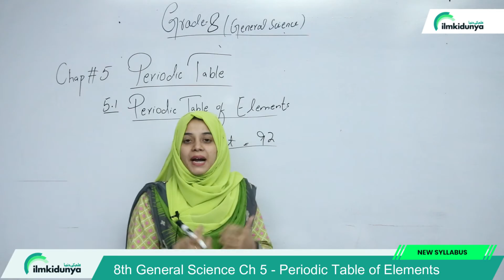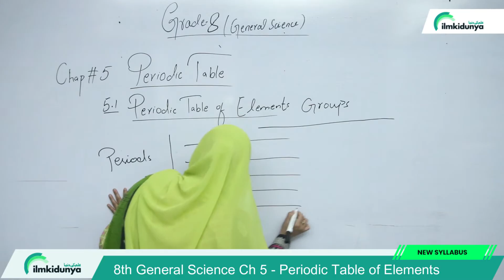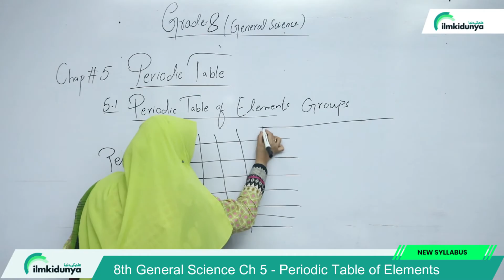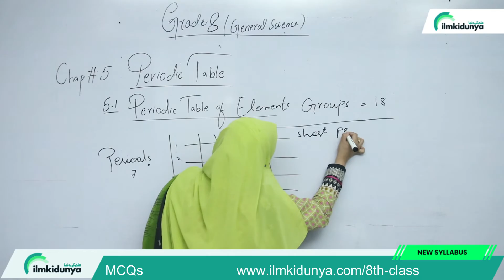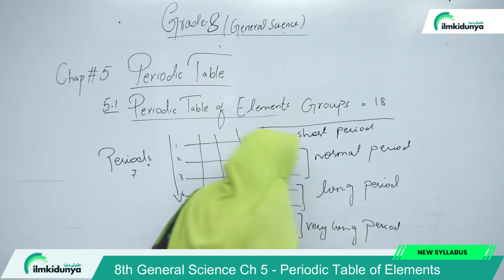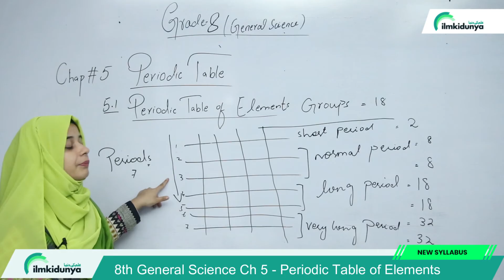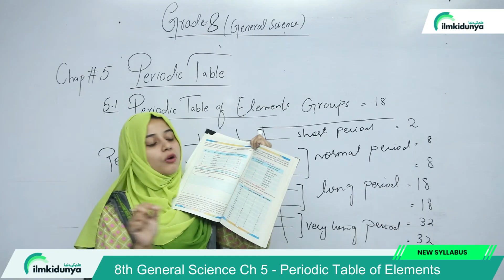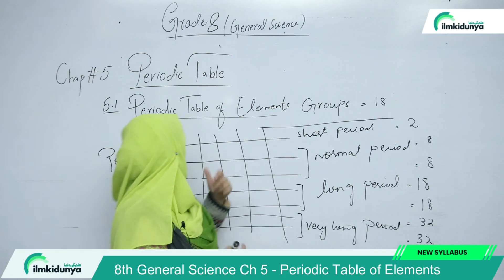Class 8 Science Chapter 5 - Periodic Table of Elements - 8th Class General Science Chapter 5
In this online lecture, teacher explains 8 Class General Science Chapter 5 Periodic Table. The topic being discussed is Topic Class Class 8th General Science New Book Chapter 5 - Periodic Table of Elements - 8th Class Science Chapter 5

8 class science new book chapter 5 periodic table of elements,
8 class general science new syllabus,
8th class general science chapter 5 periodic table of elements,
8th class general science new textbook,
8th class science chapter 5 exercise question answer,
class 8 science chapter 5 periodic table of elements,
class 8 general science chapter 5 periodic table of elements ,
8th class general science chapter 5 question answer,
class 8th science chapter 5 periodic table of elements
8th science chapter 5 periodic table of elements,